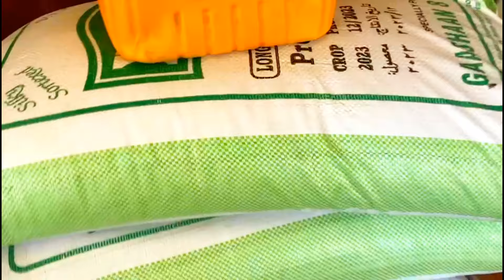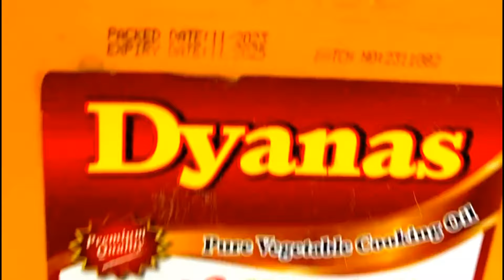AFURI WALALKAGA SOOMAN BISHA RAMADAAN